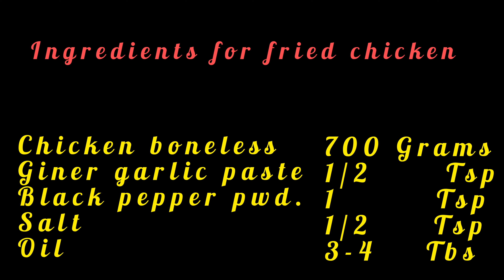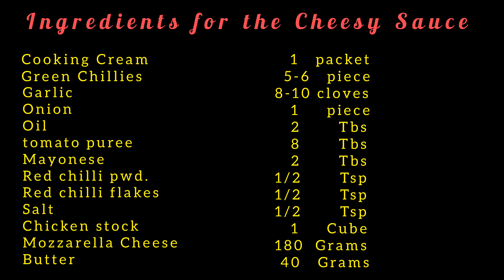Mac & Cheese Pasta | Easy Recipe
Mac & Cheese Pasta Easiest Home-Made Recipe

Must Try This At Home